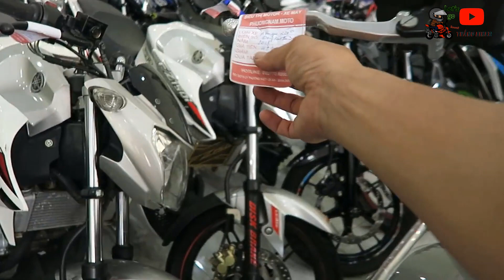Báo Giá Nhanh Dòng Moto Cũ 200cc KTM 200, Benelli VLM 200 ,GPX Legend 200, Kawasaki Busa 200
Hợp Tác Quảng Cáo LH : 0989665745